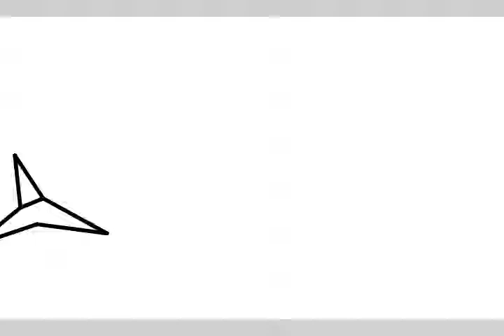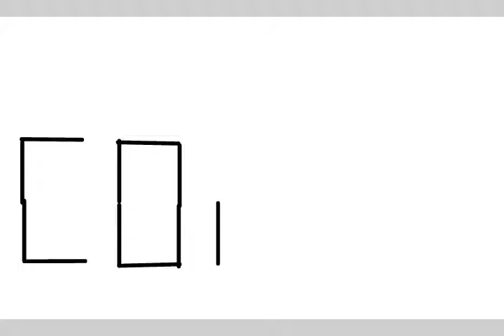Animator Vs Animation III(Fan Made)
Sooo ive made a couple of next epizodes and im taking a break now so yeah...